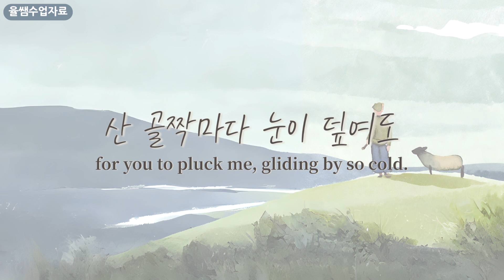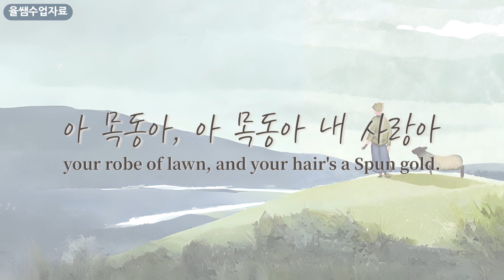[율쌤수업자료] 세계민요 | 아 목동아 London derry air 반주 음원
세계민요 부르기 활동을 위해 제작한 반주 음원입니다:)
아침나라 고등 음악 교과서를 참고하여 제작했습니다.

✔️ 실전 수업 후기는 블로그에 있어요!